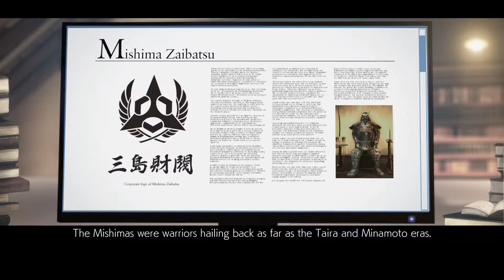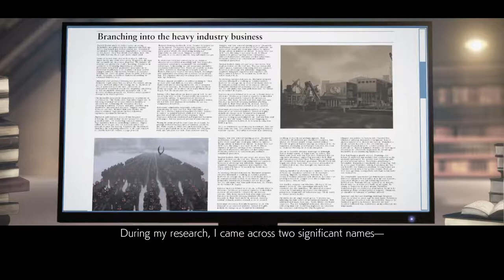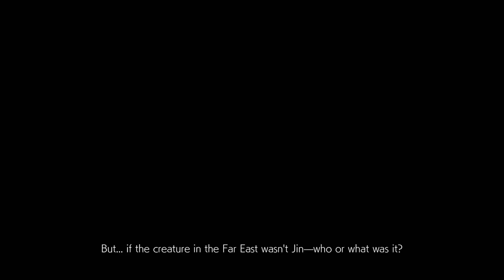Tekken 7 Chapter 4 - "Overwhelming Power"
Jin is Found being chased by the Mishima force through the desert and corner him at the market in the middle east. Just when Jin is caught, Lars jumps into action and saves him.